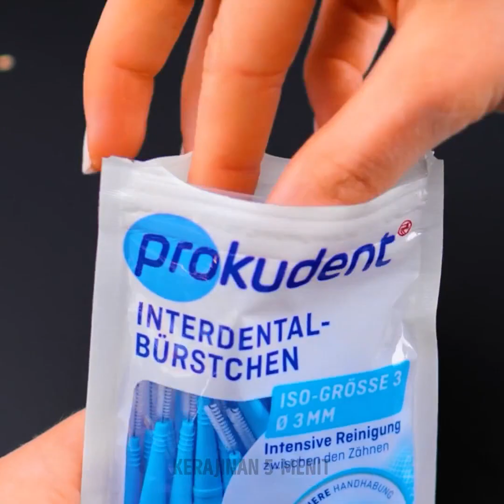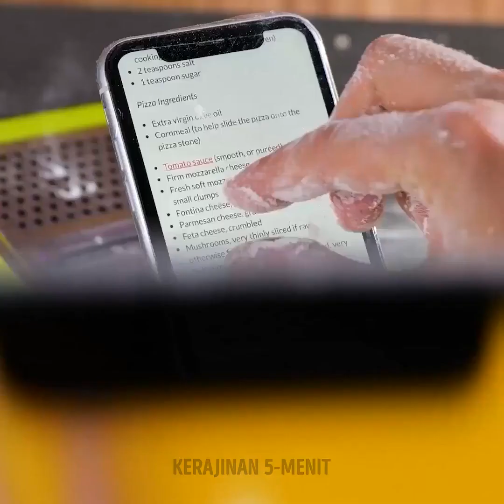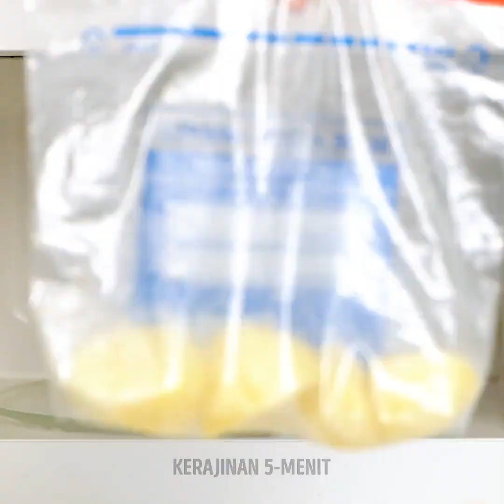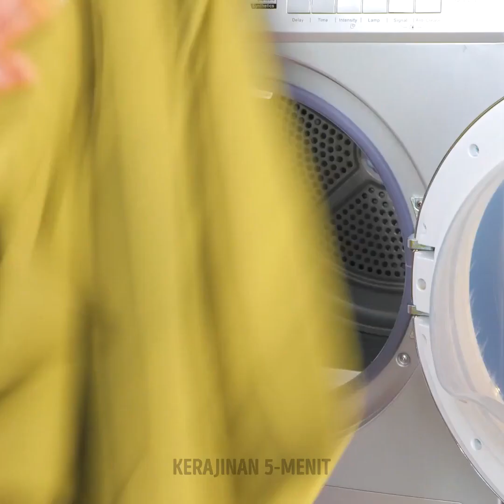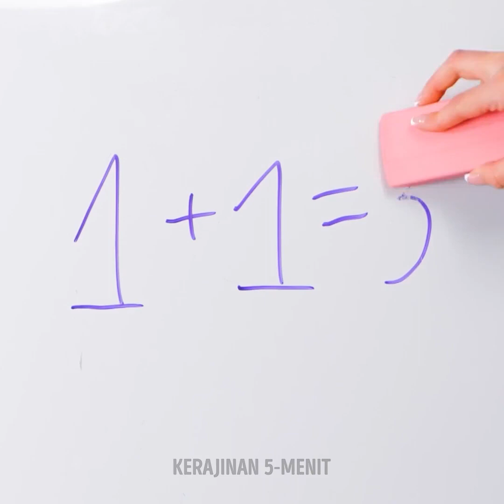Kiat bersih-bersih yang berguna untuk segala situasi!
Pelajari ide-ide bersih-bersih berguna yang bisa kamu gunakan di setiap kesempatan.

URUTAN WAKTU:
00:22 – Membersihkan tanaman yang berdebu
02:53 – Membersihkan kantin
05:37 – Hindari debu di ponselmu
06:05 – Kiat filter kopi
08:55 – Gadget kamar mandi DIY